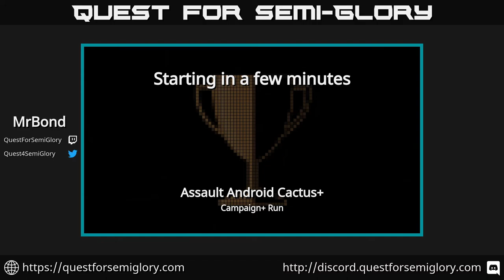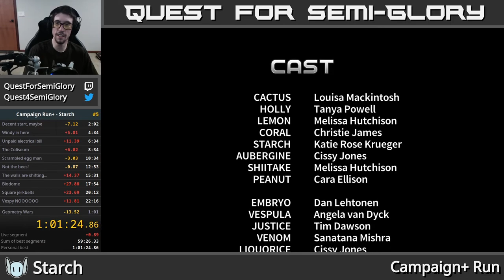Quest for Semi-Practice - Assault Android Cactus Speedruns, Session 160